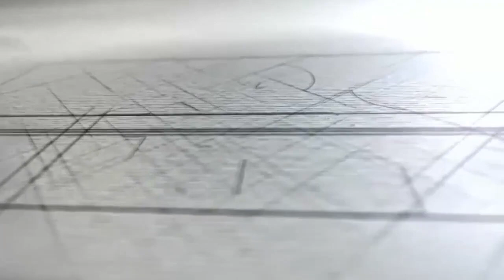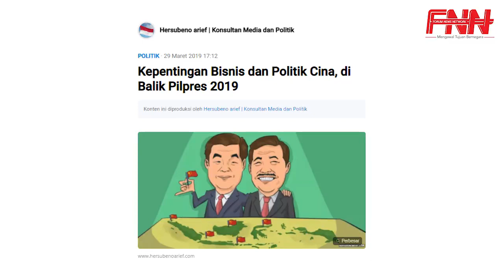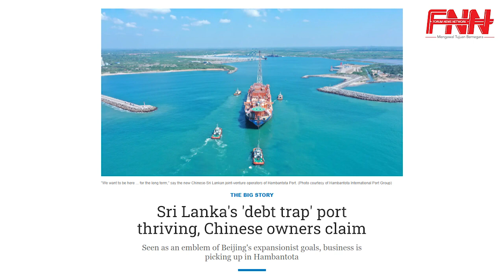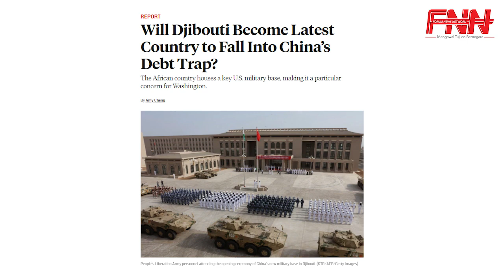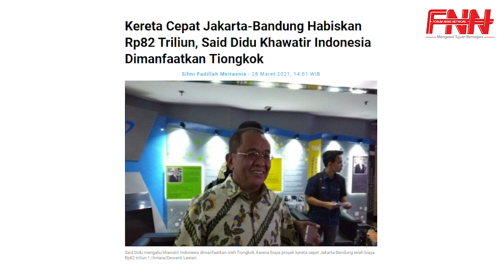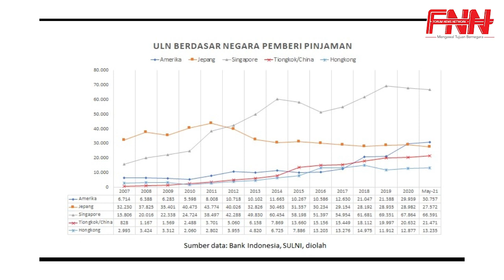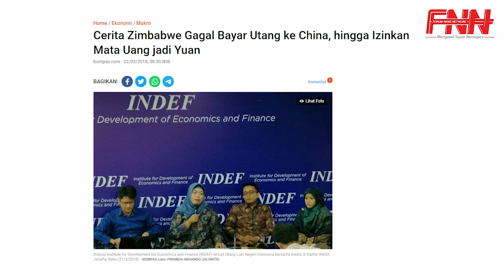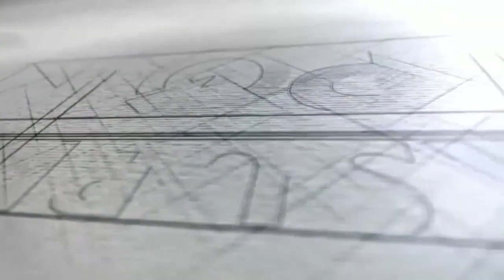JEBAKAN UTANG CHINA DI INDONESIA